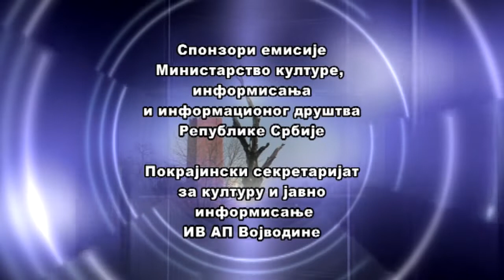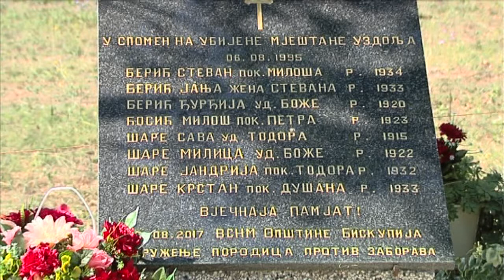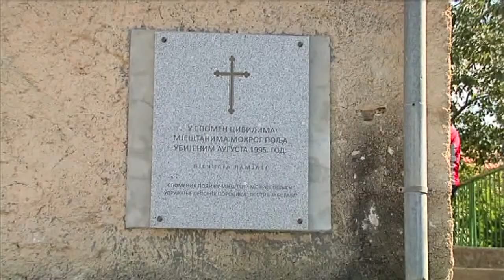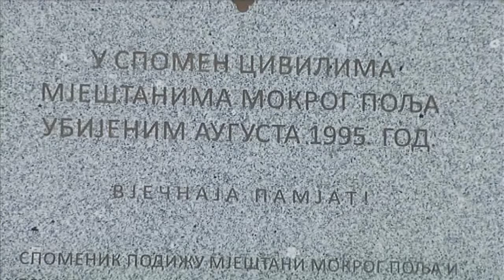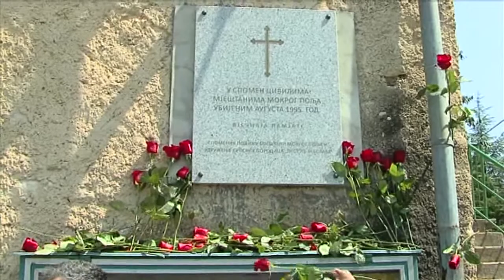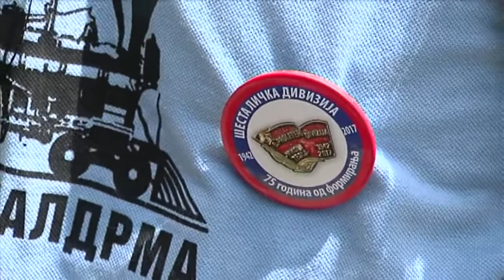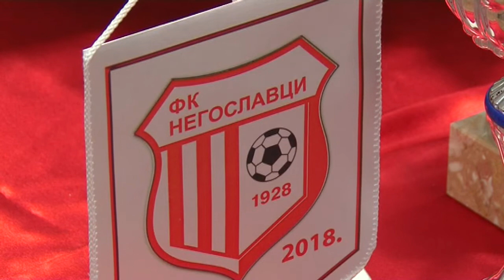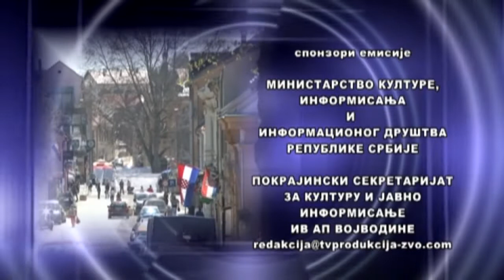Hronika Slavonije, Baranje i zapadnog Srema 289